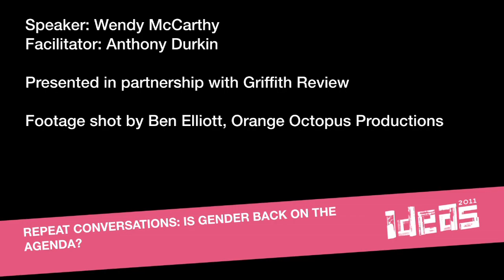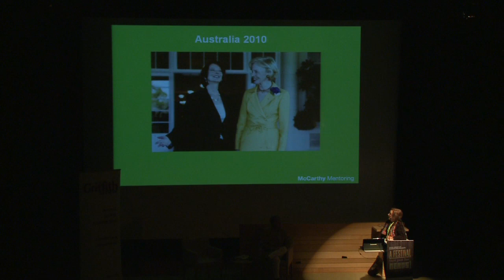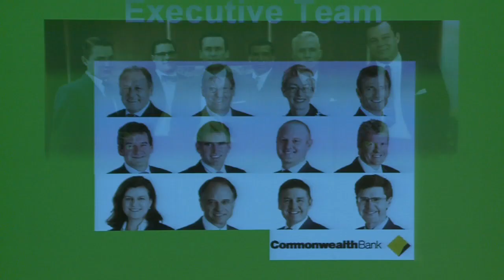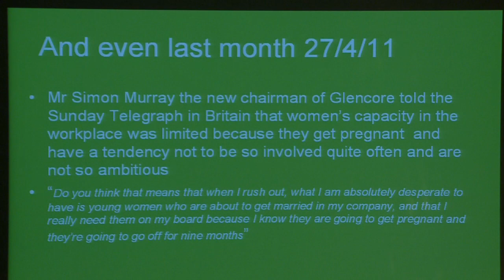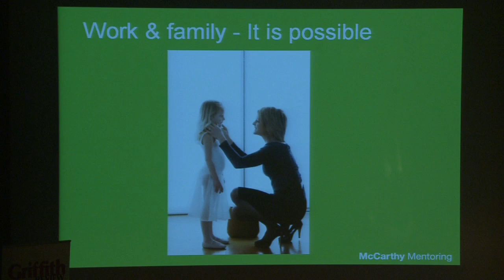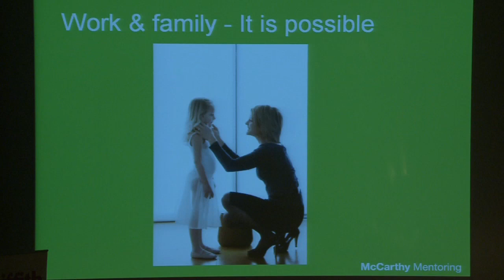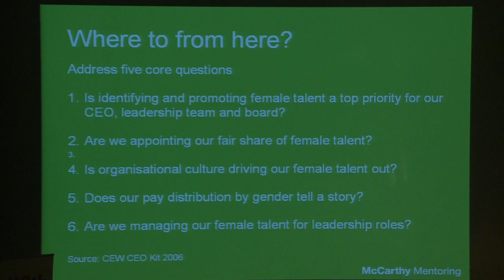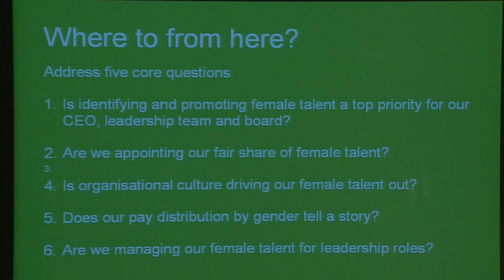Repeat Conversations: Is gender back on the agenda?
Filmed as part of the 2011 Ideas Festival, Brisbane.
Feminism has been one of the most powerful social movements of the last fifty years. Educator and advocate Wendy McCarthy explores why, after forty years of progress, questions of gender equality and discrimination are still on the agenda. Wendy is also featured in the May edition of the Griffith REVIEW.